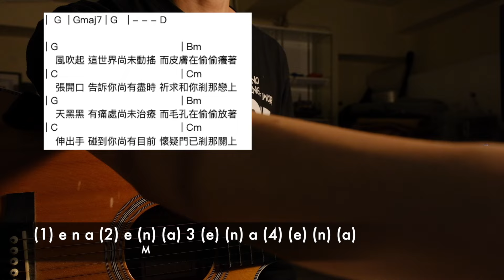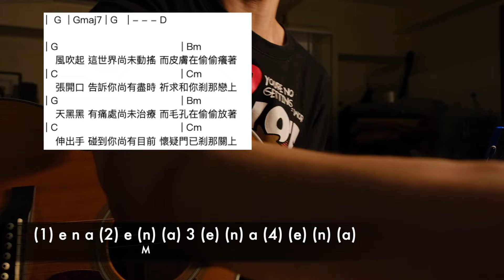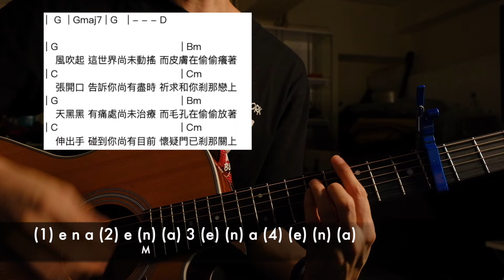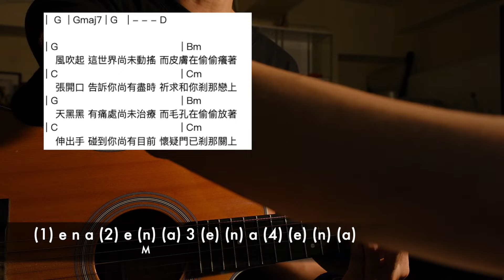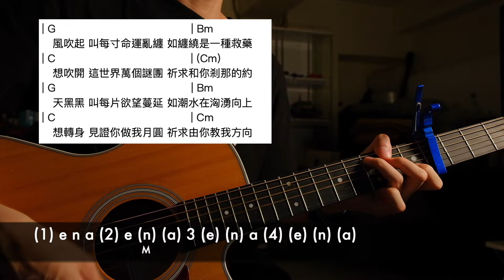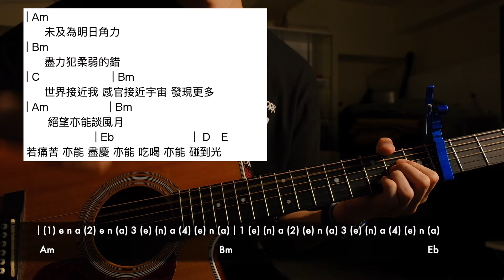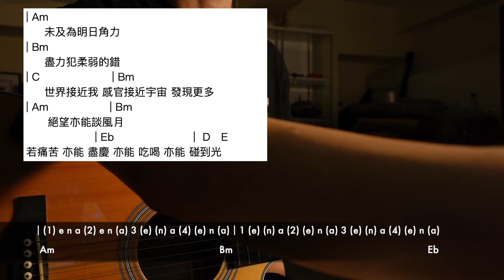Pandora 潘朵拉樂隊 風月 結他教學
要譜可IG/FB inbox ,
或者加入〖音樂狂熱份子〗會員可以有無限更新Google Drive,
可以隨時隨地用到所有我寫既譜。

想聽我既音樂作品可以去下面LINK
streetvoice 街聲：
想學結他、鋼琴
有關音樂制作工作
都可以搵我～
大家快D訂閱喇
不定期出片